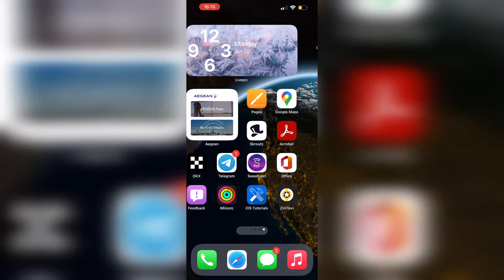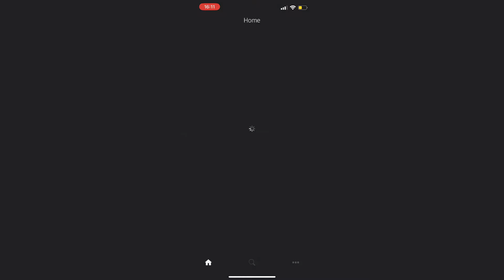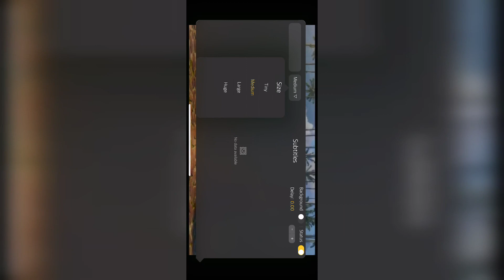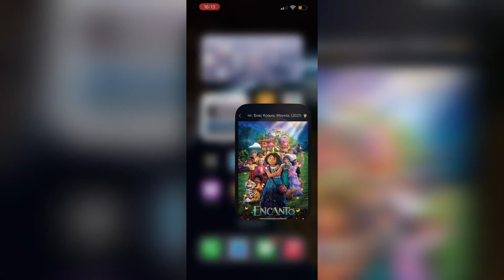free movies for ios android